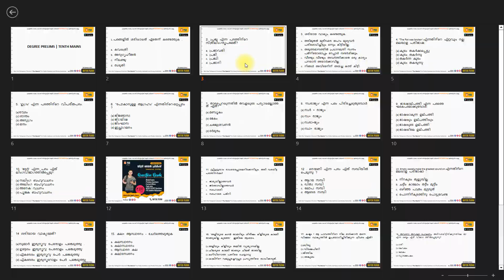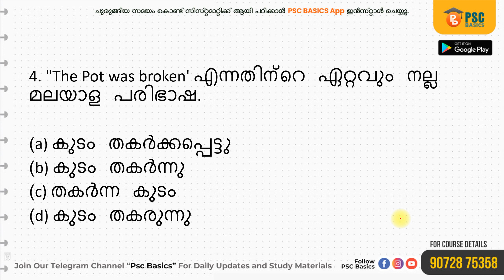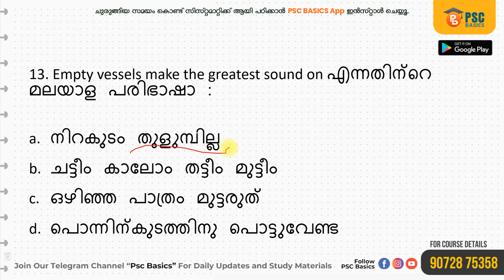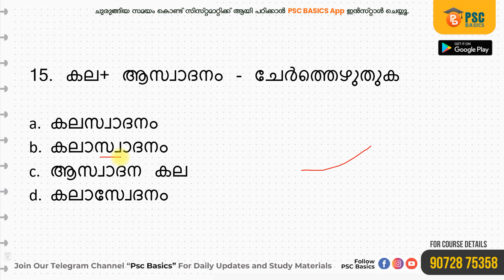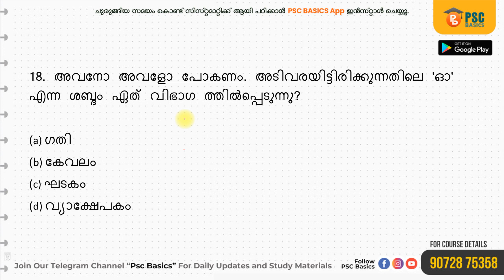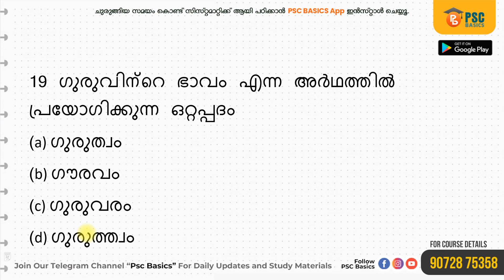ഈ ഇരുപത് ചോദ്യത്തിന് ഫുൾ മാർക്ക് വാങ്ങുമോ ?| Malayalam |Degree Level PSC BASICS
pscbasics ,UNIVERSITYASSISTANT ,malayalampscclass സൗജന്യ ലൈവ് ക്ലാസ്സിനായി ടെലിഗ്രാം ചാനലിൽ ജോയിൻ ചെയ്യൂ